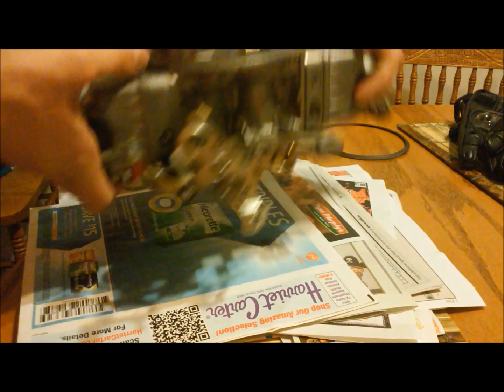Holley Carb: Ported vs Manifold Vacuum Advance (CARB BASICS PART 1.5)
insights into running manifold vs ported vacuum to settle and disputes